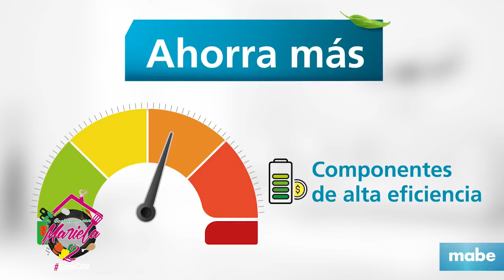Cocinemos con Mariela DESDE CASA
Con el auspicio de:
Mabe
McCormick